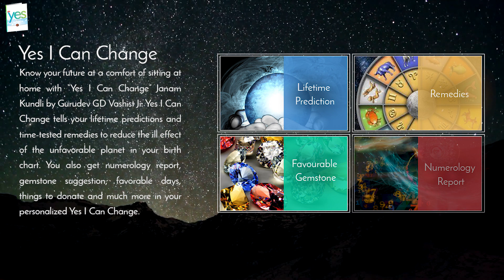Yes I Can Change By Gurudev GD Vashist - Free Prediction - Future Prediction - Marriage Prediction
If you are facing any type of problems in your life, you can share

यदि आपके पास भी आज के विषय से संबंधित प्रश्न हैं, तो बेझिझक यहां पूछें